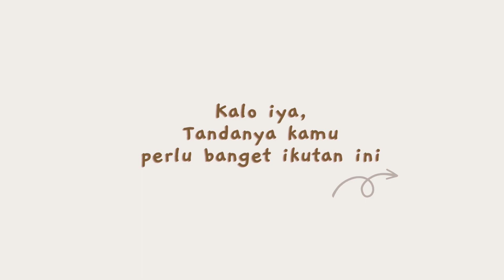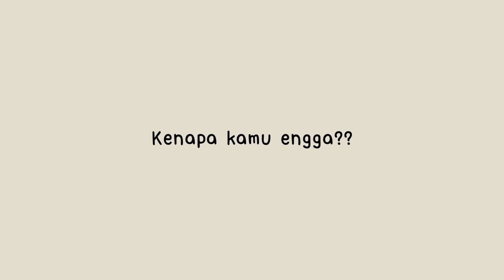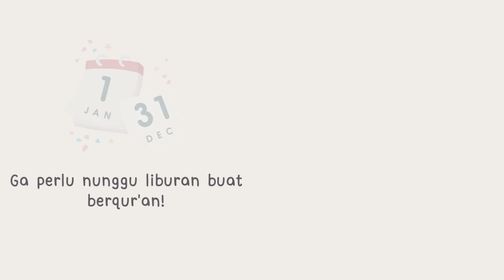Belajar Quran, tapi next level! Apa sih Ngafal Ngefeel ?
Ngafal Ngefeel adalah sebuah Program Ngafal Quran Asik dan Tadabbur Gaya Anak Muda yang berbasis online. Diinisiasi oleh program ini menerapkan metode 3M (Menghafal, Memahami kosakata bahasa Arab Qur’an, dan Mentadabburi kandungan ayat per ayatnya) untuk muslim dan muslimah selama sebulan.

Program ini dibuat bertujuan agar orang-orang dapat menghadirkan rasa dalam berqur’an. Sehingga mereka tidak hanya hafal, tapi juga memahami maksud dibalik ayat yang dihafal. Diharapkan, kapanpun saat membacanya, baik dalam tilawah ataupun salat, mereka dapat terbayang akan isinya, meresap dan melting sampai ke hati.